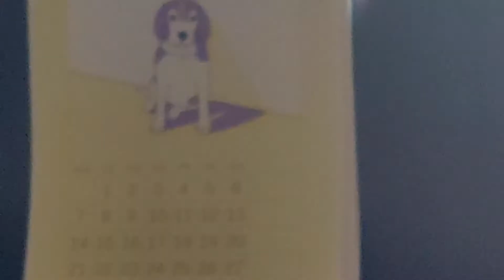Are Barbie movies really that bad?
today we are going to talk about barbie for 15 whole minutes because that's what this channel has come to, right?
do not listen to my sister and comment down below and like and share and all that good good if you want that tier list because i will definitely 100% never make it for sure
thanks again, and i'll see you and after 300 years for another random 15 minute video completely unrelated to anything to the last videos

song 1 : one-eighty
link : it has been deleted :(
song 2 : i never named it so ig you could just call it gerald or something idk man